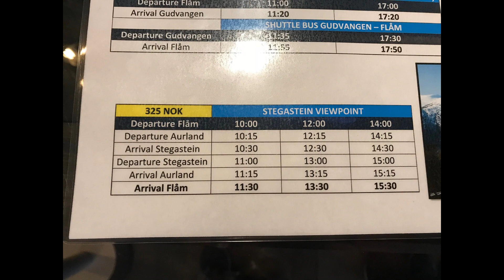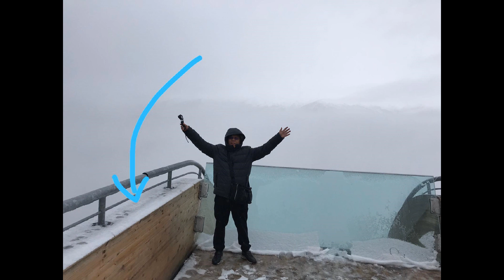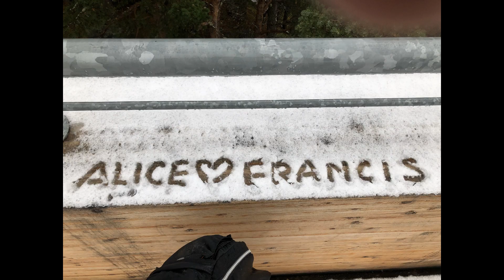Cepheusrock : Norway - Flam Stegastein 4 Oct 2018 (21) APS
Scandinavia :  Denmark, Norway & Sweden
22 Sep – 24 Oct 2018 (21)
ALL PICTURES SERIES (APS)